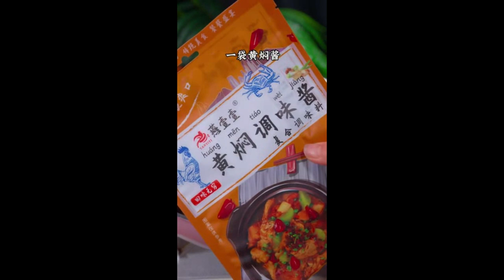Fried crispy meat powder that is delicious in everything 42